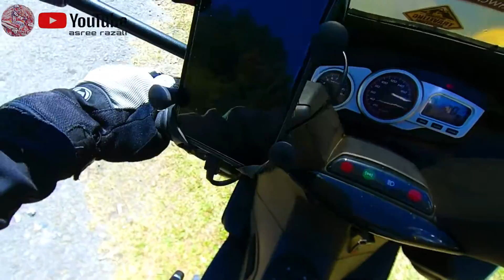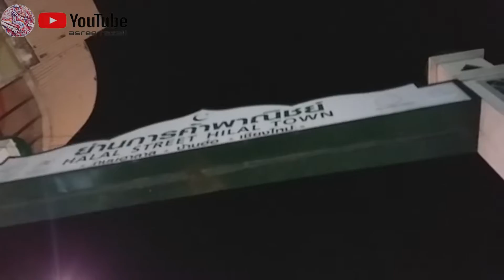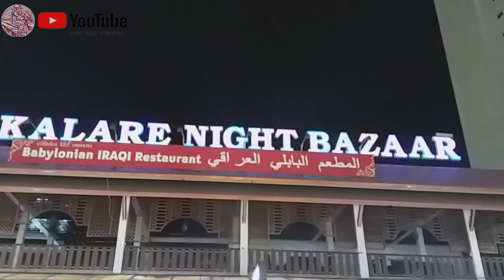ride to chiang mai | kembara dua sahabat | 1864 curve | 1000 corner | นั่งที่เชียงใหม่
video kali ini perjalanan dari pai ke chiang mai, dalam perjalanan ke chiang mai kami singgah di cafe hantu untuk hilangkan penat seketika, dan meneruskan perjalanan ke chiang mai.sampai je di hatyai maka berakhir lah 1864 corner yang kami telah lalui. aku akan buat 1 video untuk pusing2 bandar chiang mai stay tune.